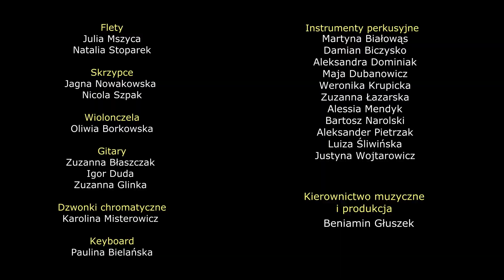Uczniowie Szkoły Podstawowej nr 2 nagrali utwór skomponowany w Oleśnicy 400 lat temu